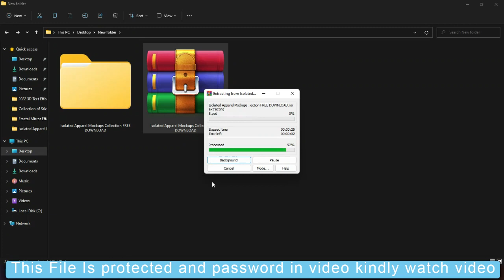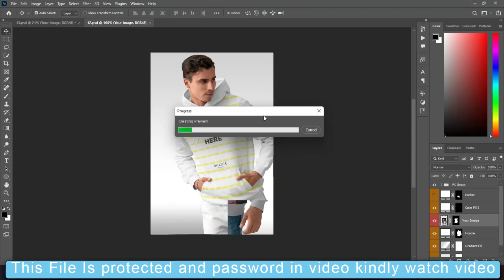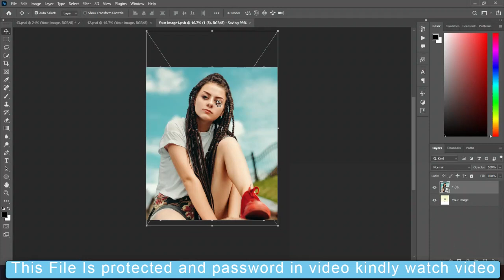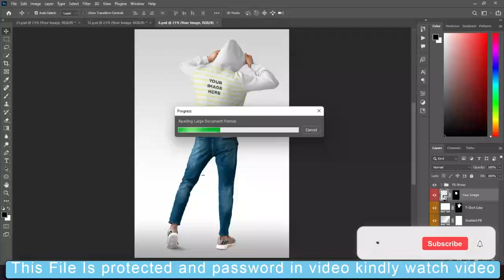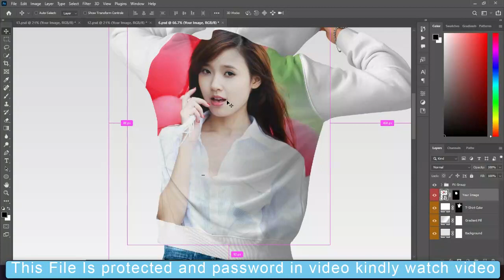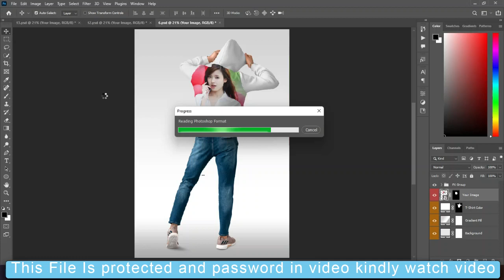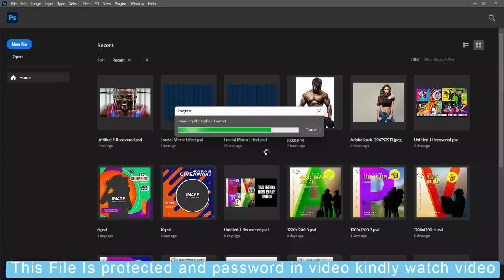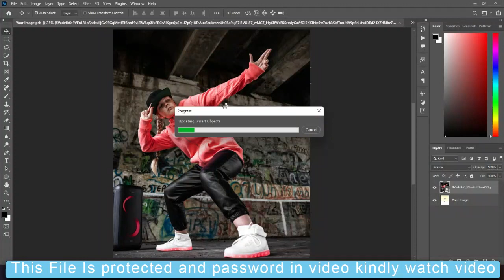25+ Isolated Apparel Mockups Collection in PSD Photoshop Tutorial